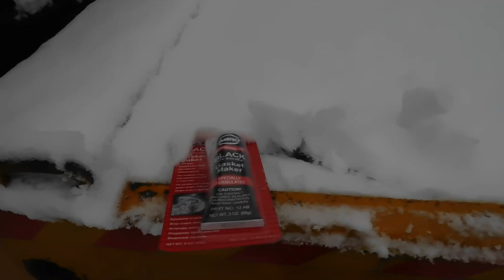Большой ремонт Бычка(ЗИЛ 5301)ЭВАКУАТОР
в продолжении ремонта показываю что мы сделали .
большой ремонт.
продолжаем.
что будем делать еще смотрите!